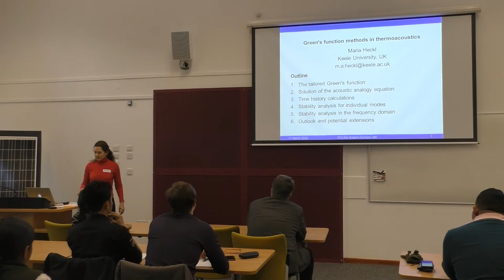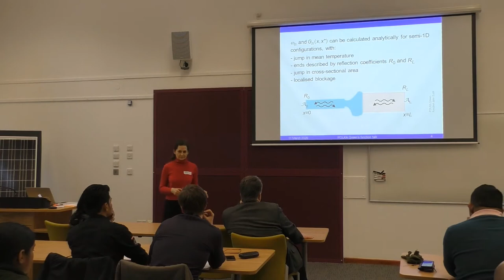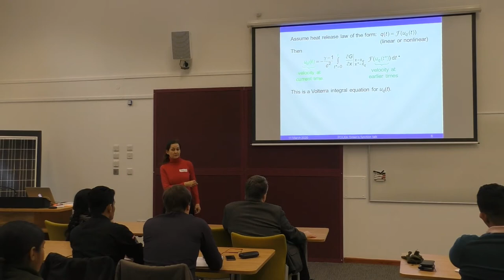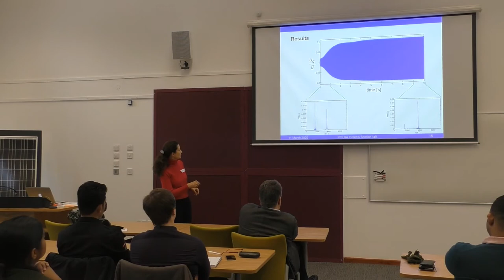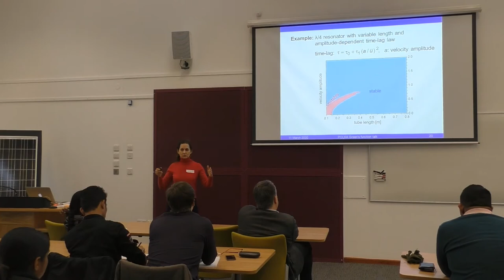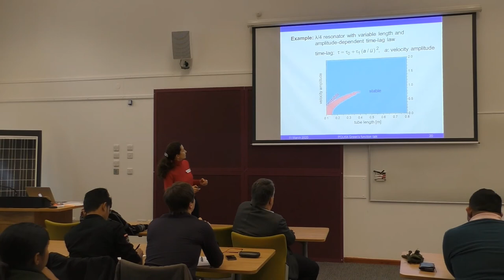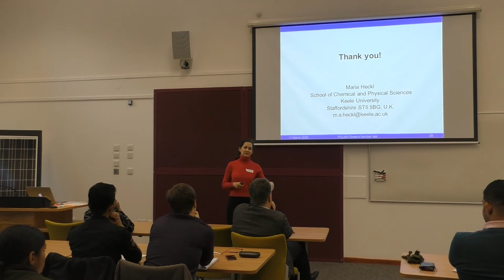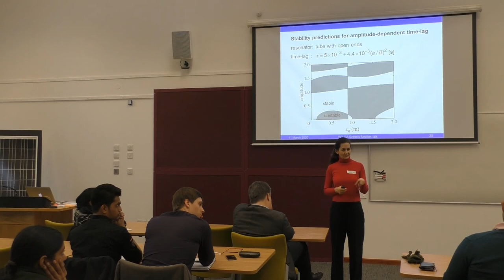Green's function methods in thermoacoustics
Prof Maria Heckl, Keele University